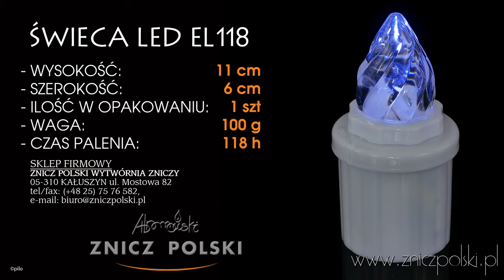Znicze elektryczne, EL118 LED WKŁADY LED stanowią doskonałą ozdobę I GWARANTUJĄ długi czas palenia